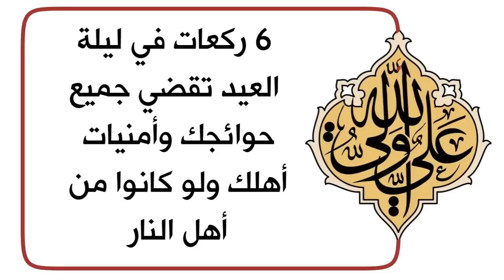البشارة / 6 ركعات ليلة العيد تقضي حوائجك وتحقق أمنيات اهلك الليلة ولو كانوا من اهل النار